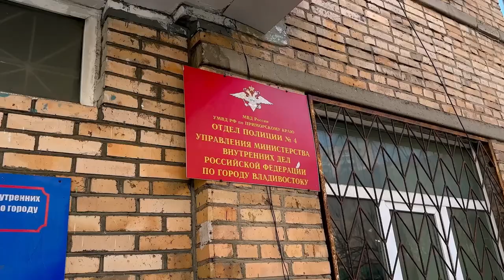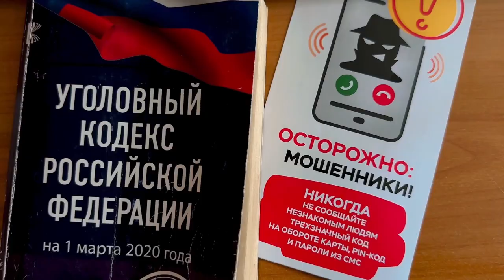Во Владивостоке оперативники задержали очередных курьеров мошенников.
Сотрудниками отдела уголовного розыска УМВД России по городу Владивостоку задержаны курьеры, забиравшие деньги у граждан, обманутых по мошеннической схеме: «Ваш родственник попал в беду».